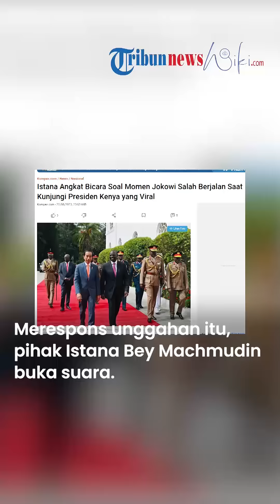Istana Buka Suara soal Jokowi saat 'Kebablasan' di Momen Penyambutan Kunjungan Kenegaraan ke Kenya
Video tersebut diunggah oleh akun Twitter @Gank_Of_Petojo yang diambil dari Look Up TV digital.

Look Up TV merupakan salah satu stasiun televisi yang berbasis di Nairobi, Kenya.

Dalam potongan video, tampak Presiden Jokowi yang bersetelan jas lengkap warna abu-abu sedang berjalan di atas karpet merah dalam upacara penyambutan di halaman sebuah gedung berwarna putih.

Di samping kanan dan kiri tepat di belakang Presiden, ada dua pengawal berpakaian cokelat yang mengikutinya.

Presiden pun mendapat arahan berupa isyarat dari seseorang prajurit berseragam merah untuk maju ke karpet merah yang ada di depan.

Presiden Jokowi pun maju untuk berjalan di atas karpet merah yang membentang ke arah bangunan putih. Tepatnya ke arah panggung di depan bangunan tersebut.

Saat sudah hampir setengah perjalanan, tiba-tiba dua orang pengawal berbaju cokelat yang berjalan di belakang Presiden Jokowi tampak bergegas menyusulnya.

Salah seorang pengawal kemudian memberi hormat dan mengatakan bahwa Presiden Jokowi seharusnya berdiri di ujung karpet merah dan tidak berjalan terlebih dulu ke depan.

Mendengar perkataan pengawal itu, Presiden Jokowi kemudian berbalik arah menuju ke titik yang disebutkan pengawal tadi.

Presiden pun tersenyum tipis sambil menerima hormat dari pasukan prajurit berbaju merah.

Hingga pukul 20.20 WIB pada Selasa potongan video itu telah mendapatkan 1.286 likes dan ratusan komentar dari warganet.

Selain itu, postingan itu sudah diunggah ulang sebanyak 463 kali.

Merespons unggahan tersebut, Deputi Bidang Protokol, Pers dan Media Sekretariat Presiden, Bey Machmudin yang mengikuti lawatan Presiden ke Kenya mengatakan, peristiwa yang terjadi di video berlangsung saat Presiden Jokowi sedang melakukan pemeriksaan pasukan dalam rangkaian penyambutan kenegaraan di Republik Kenya, pada Senin (21/8/2023).

Menurut Bey, dalam Tata Upacara Militer (TUM) dan aturan Keprotokolan Negara yang berlaku di Indonesia, penghormatan hanya dilakukan satu kali kepada bendera.

"Yakni saat Presiden dan tamu negara sedang berada di posisi tengah barisan pasukan. Jadi hal ini terjadi karena perbedaan TUM dan aturan Keprotokolan Negara," ujar Bey ketika dikonfirmasi Kompas.com, Selasa.

"Selain itu, kami juga tidak mendapat informasi dan pemberitahuan terkait TUM dan aturan Keprotokolan Negara di negara tersebut," tambahnya.

Sebagaimana diketahui pada Senin, Presiden Jokowi melaksanakan pertemuan bilateral dengan Presiden Republik Kenya William Ruto di State House, Nairobi.

Dalam pertemuan tersebut, Presiden Jokowi menyebut bahwa Indonesia dan Kenya memiliki kedekatan historis sejak lama.

Oleh karenanya, Presiden membawa semangat untuk memperkuat kerja sama antarnegara selatan global seperti saat Konferensi Asia Afrika (KAA) yang dilaksanakan di Bandung pada tahun 1955.

Selain itu, Presiden Jokowi juga memaparkan bahwa hubungan antara Indonesia dan Kenya terus makin erat melalui politik luar negeri Indonesia yang memberikan perhatian khusus terhadap kawasan Afrika dalam sembilan tahun terakhir.

Artikel ini telah tayang di Kompas.com dengan judul "Istana Angkat Bicara Soal Momen Jokowi Salah Berjalan Saat Kunjungi Presiden Kenya yang Viral", Klik untuk baca